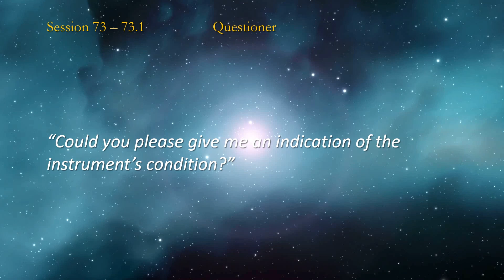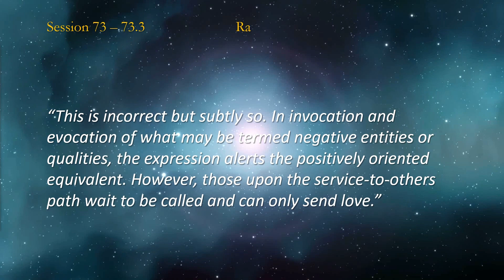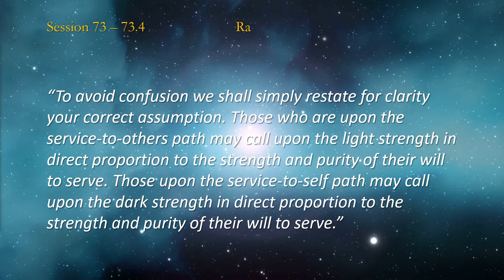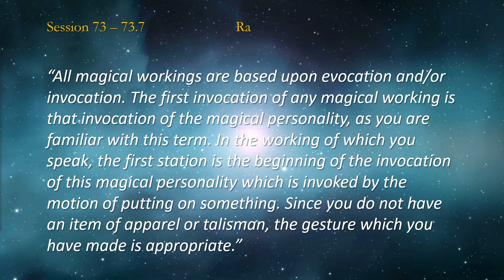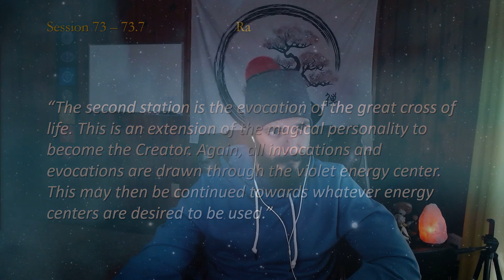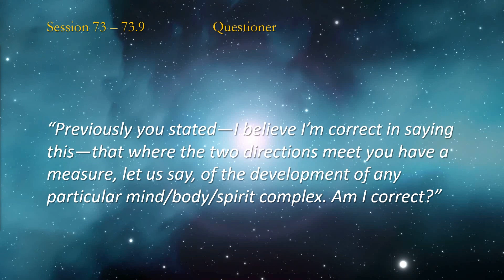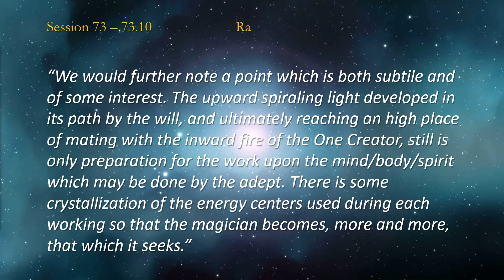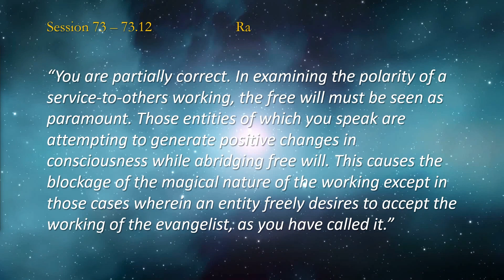THE LAW OF ONE ☥ SESSION 73 - Part 1 | The Magician Becomes That Which It Seeks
00:00 Introduction
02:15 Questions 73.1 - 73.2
05:29 Question 73.3
16:55 Question 73.4
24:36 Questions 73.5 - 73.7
43:40 Question 73.8
49:10 Question 73.9
52:56 Question 73.10
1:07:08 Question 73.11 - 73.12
1:12:47 Conclusion